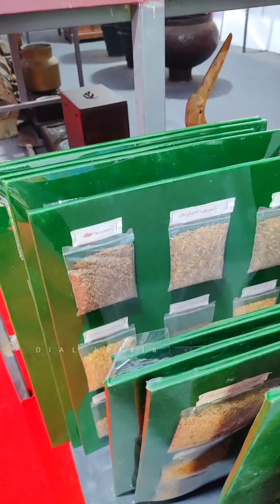Amazing Works || Garden Settings